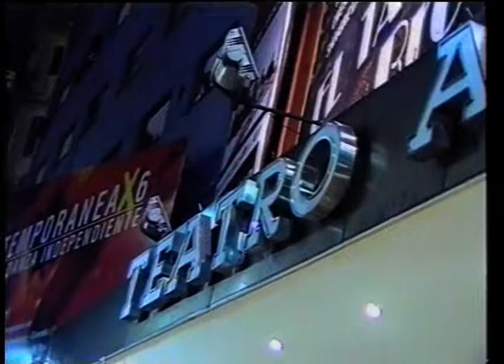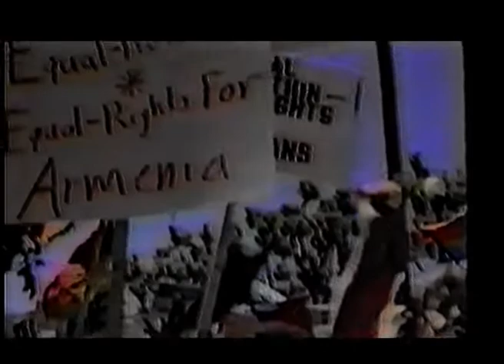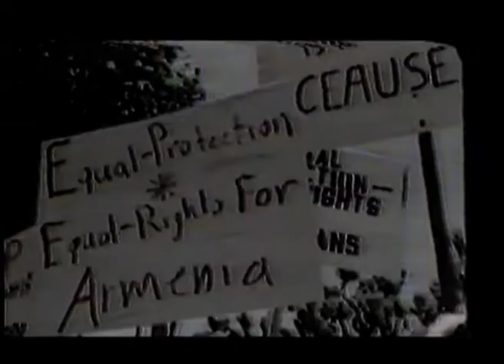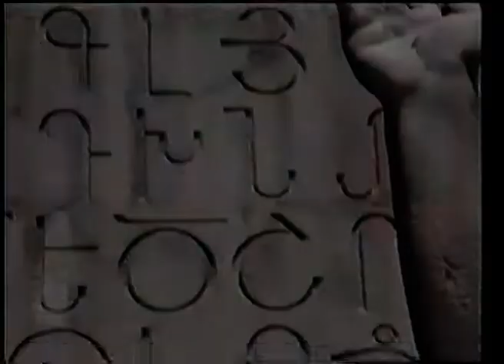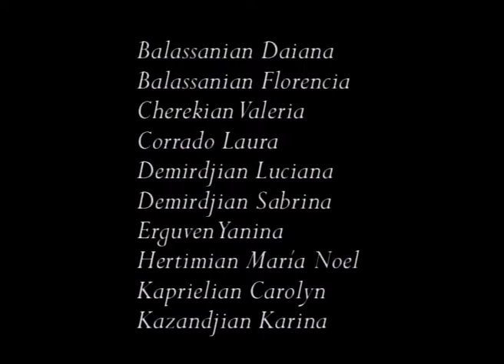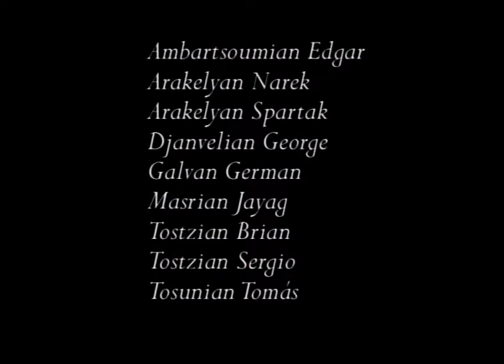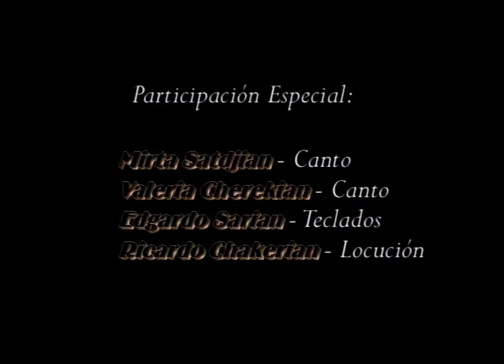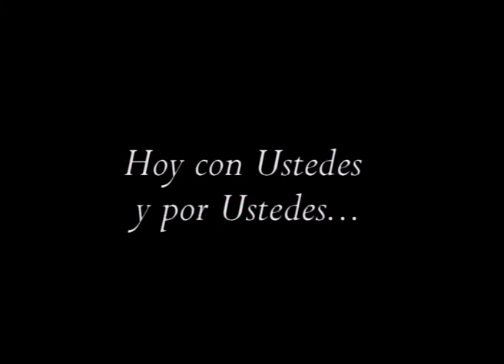ARMENIA VIVE 2005 - 20 - HOM - Presentación Completa - TEATRO ASTRAL- CONJUNTO NAIRÍ- CONJUNTO KUSAN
ARMENIA VIVE 2005 – ACOMPAÑANDO AL CONJUNTO NAIRÍ
Espectáculo realizado el 3 de Octubre del 2005 en el Teatro Astral de Buenos Aires, donde invitado por los organizadores, el Conjunto Kusan participó de la presentación anual de los grupos de danzas Nairí y Shirag de HOM Buenos Aires.
DANZA: Conjunto de Danzas Folklóricas Armenias NAIRÍ de H.O.M. (Asociación Civil Armenia de Beneficencia para América del Sur) Buenos Aires.
Dirección: Vahram Ambartsoumian y Teresa Sargsian

El Conjunto Folklórico Armenio KUSAN, nace en la Ciudad de Córdoba- República Argentina, el 21 de setiembre del año 1969 con el objetivo de difundir el arte musical del milenario pueblo armenio, enclavado desde sus orígenes en las laderas del legendario monte Ararat, en la actualidad usurpado por Turquía.
KUSAN significa Trovador .

VIDEO: ESPECTÁCULO COMPLETO

Músicos

Enrique Avakian                   kanon
Juan Carlos Avakian            úd
Juan Carlos Djamgossian  mandolina
Neshté Boyadjian                 kemanchá
Gagik Gasparyan      duduk-zurná-clarinete
Horacio Avakian                    sheví
Daniel Peker                           tar
Sarkis Tachdjian                    dhol
Agustín Analián                     dhol
Nicolás Avakian                    dhol
Aram Avakian               dhol-acordeón
Murad Azdvazadrian            dhol
Raffi Avakian              piano-teclados
Maximiliano Delanian          bajo

Dirección General:   Enrique Avakian